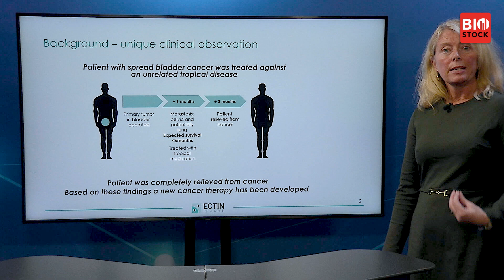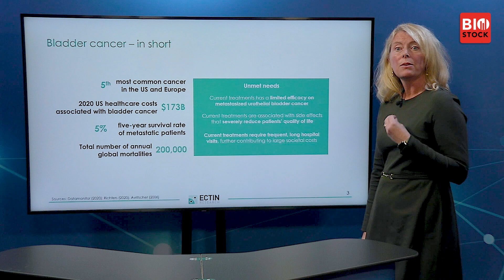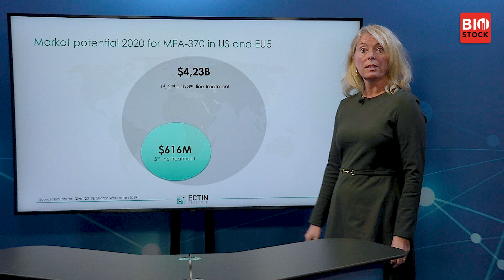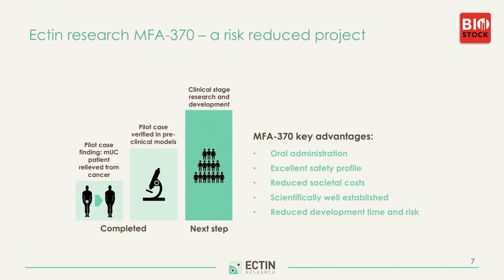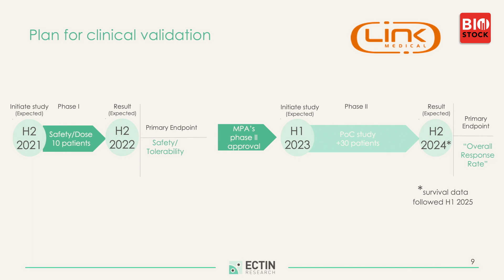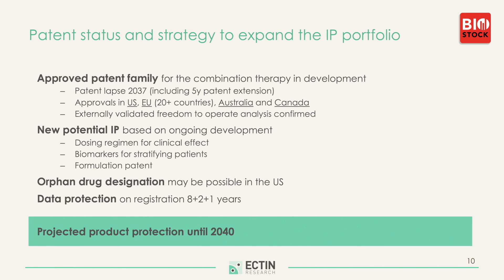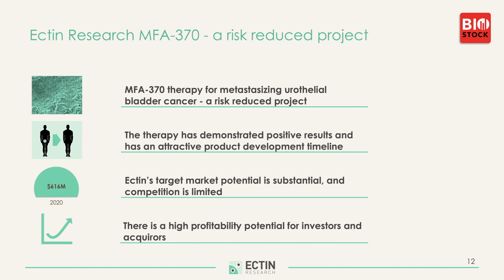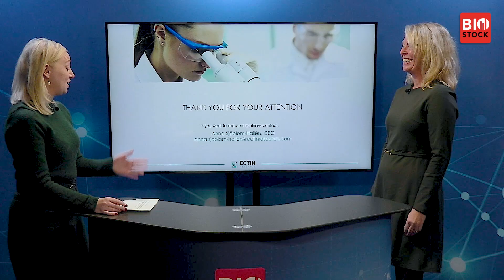BioStock Life Science Summit 2021 | Ectin Research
CEO Anna Sjöblom-Hallén presents Ectin Research at the fall edition of BioStock Life Science Summit 2021.

00:00 Welcome
00:16 Introduction to Ectin Research
00:37 Background - unique clinical observation
01:58 Bladder cancer
03:00 Ectin Research targets third line treatment setting
04:26 Number of patients
04:57 Market
05:27 MFA-370
07:35 Pre-clinical data
08:41 Clinical validation plan
10:38 Patent status and IP strategy
12:25 Management and board of directors
13:53 Summary
14:44 Q&A